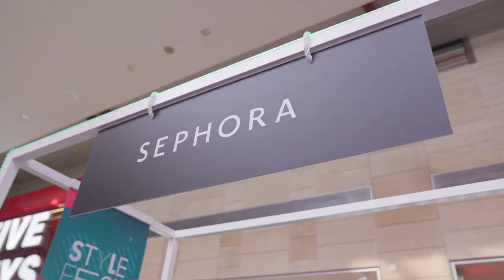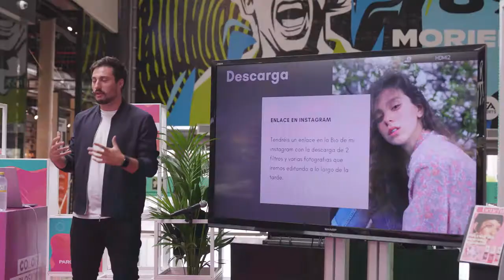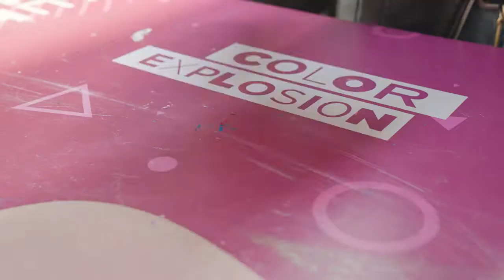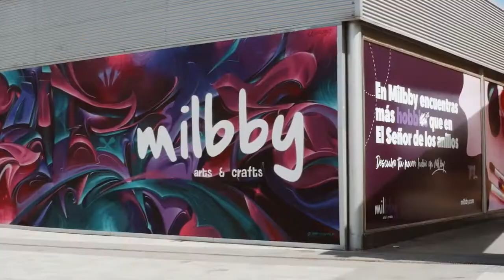STYLE FEST EL EVENTO DE OTOÑO DE PARQUESUR LEGANÉS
El Style Fest de Parquesur es uno de los eventos más esperados por los compradores habituales del centro comercial y atrae a otros muchos por la variedad de actividades y los descuentos. Este octubre, Parquesur ha sido el escenario de la gran cita de la cultura ‘urban’ en Madrid. Durante dos fines de semana el centro comercial ha reunido las grandes tendencias en moda y ocio de la mano de los influencers y marcas del momento.
Según los responsables del centro comercial, “esta última edición ha sido todo un éxito, ya que las más de 150 plazas ofertadas para los distintos talleres y workshops fueron ocupadas y más de 500 personas visitaron el recorrido de stands de marcas”.
Añaden que Parquesur, “que está siempre a la caza de nuevas tendencias, está preparando nuevas actividades como la promoción Cine+Cena, que coincide en fechas con Halloween y con el estreno de muchas películas de terror y otras muchas sorpresas de cara al Black Friday y a Navidad, uno de los momentos favoritos de los clientes”.
Desde el centro comercial destacan las diez tendencias que triunfaron en el Style Fest:
1. CUSTOMÍZATE
Camisetas, chaquetas, tote bags y hasta los bolsillos traseros de los pantalones, ¡dale una segunda vida a tu ropa customizándola!
2. TODO AL DENIM
El look “vaquero” es sin duda una de las tendencias de este 2021 donde han triunfado hasta los total looks denim. Además, como cada otoño las cazadoras denim son el accesorio perfecto para el entretiempo, dale un toque más cool a la tuya customizándola como hace la artista Haizea Sayar más conocida en redes como @alabama_banana.
3. LA TALLA PERFECTA ES OVERSIZE
Esta temporada las prendas oversize siguen siendo tendencia, despídete definitivamente de los pantalones pitillo y las prendas entalladas y dile hola a las camisetas, chaquetas y sudaderas anchas, pantalones straight, wide leg o boot cut y hasta a los bolsos XXL.
4. “MAKE UP- NO MAKE UP”
El mundo del maquillaje sigue apostando por el efecto ‘buena cara’ o ‘cara lavada’, lo que se conoce como ‘make up, no make up’, en el que las claves son una piel jugosa y sana que normaliza la textura y las pequeñas imperfecciones normales de la piel apostando por bases y correctores ligeros.
5. MÁS DE GYM QUE DE ÑAM
La conexión cuerpo y mente es un verdadero must, así lo demostraron las masterclass del Style Fest de Parquesur que impartieron firmas como Fashionalia y Paidesports agotaron todas las plazas en un abrir y cerrar de ojos.
6. MUCHO MÁS QUE UN BAILE
Si eres una persona atrevida y lo tuyo es bailar y mover el esqueleto tienes que probar el twerk y el pole dance en los gimnasios Altafit, las nuevas tendencias que mezclan los movimientos de los bailes más atrevidos con el deporte.
7. THESE SNEAKERS ARE MADE FOR WALKING
La moda del calzado deportivo es una de las tendencias favoritas de muchos. Cómodo y a la moda, ¡atrévete a combinarlo hasta con tus trajes y looks de oficina!
8. SACA TU YO MÁS CREATIVO
¡La creatividad es tendencia! Anímate a demostrar todo tu potencial artístico. Si la tecnología es lo tuyo, tienes que conocer el perfil de David Tembleque (@davidtembleque) que estuvo en Parquesur enseñando todo su proceso creativo de ilustración en Ipad y tablet.
9. BUT FIRST, LET ME TAKE A SELFIE
La edición también tiene mucha importancia, Christian Hors (@christianhors), estuvo enseñando en el Style Fest todos sus trucos para editar fotos desde el móvil.
10. SOBRE RUEDAS
Prueba el skate, además puedes personalizar tu tabla tal y como hace el influencer Esteve Aymà (@aymaboards). Y para distancias largas, los patinetes eléctricos de ByMitu son tu mejor opción, una forma económica y sostenible de moverte por la ciudad.